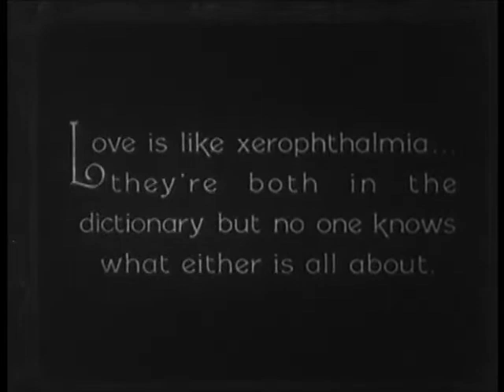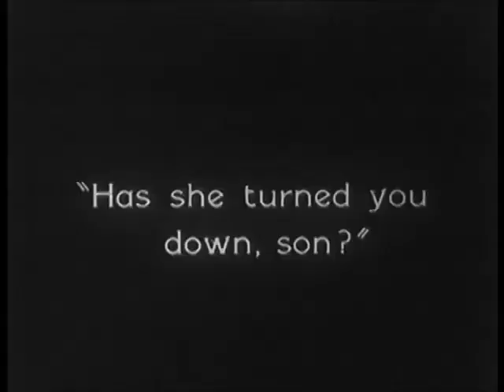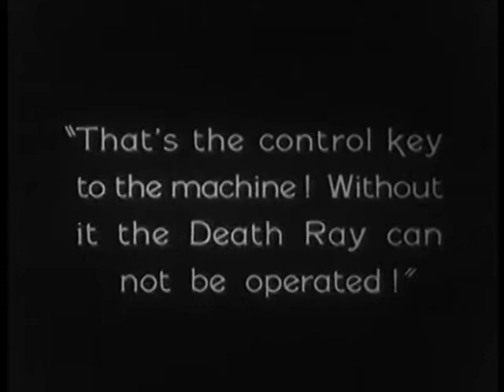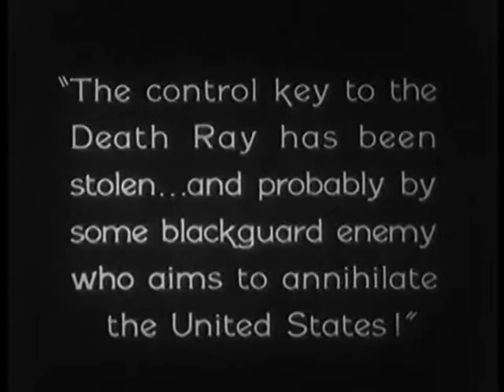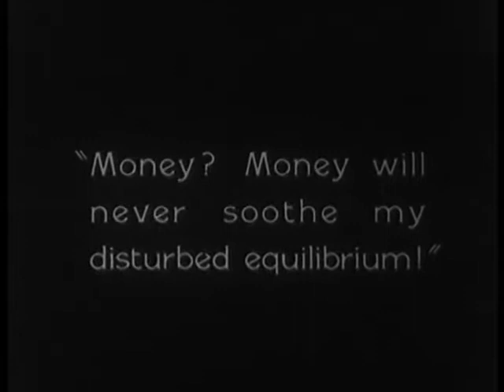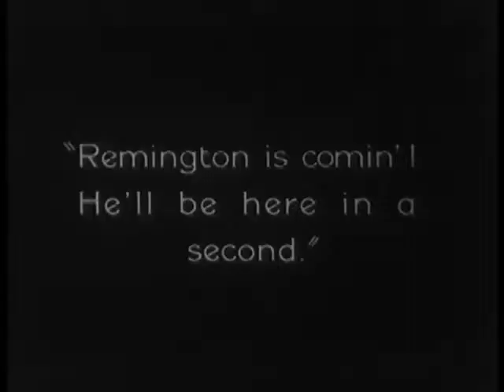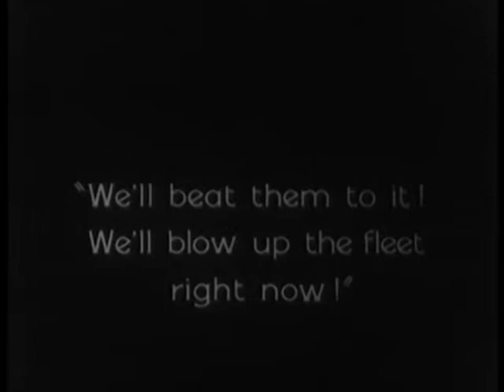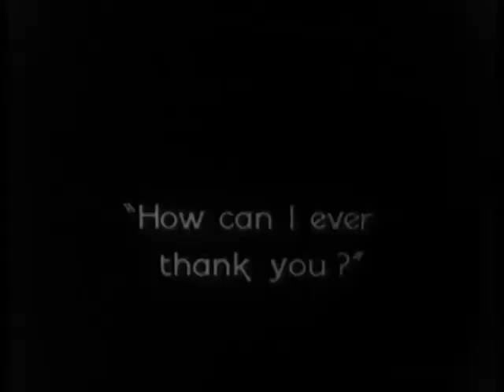"Laughing at Danger" (1924) starring Richard Talmadge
"Laughing at Danger" is an action comedy directed by James W. Horne featuring Richard Talmadge, Joseph W. Girard, Joseph Harrington, Eva Novak, Stanhope Wheatcroft, Bull Montana and others.

A young fellow yearning for excitement gets more than he bargained for.